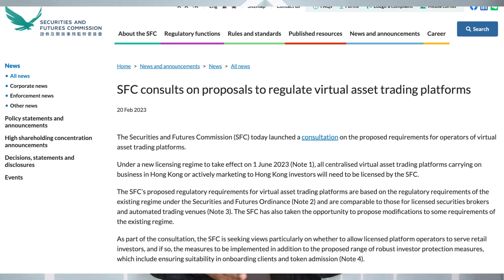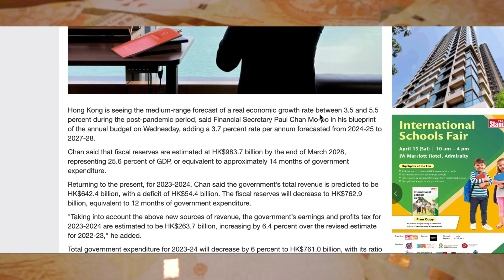Hong Kong’s SFC Looking To Allow Crypto Retail Trading